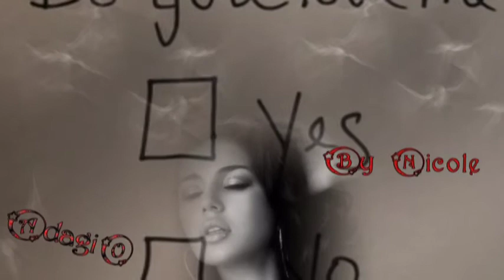I ask of you ❤→★ (ti chiedo) ❤→★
La bocca tace ma tutto il resto grida...è graffia l'anima ...
(un po di te ...un po di me )
Metti in bilancia quello che ami è quello che vuoi poi mi dirai ... se lo vorrai ... per adesso ... ti lascio un mio " addio" atroce

"Anastacia-I Ask Of You*", registrazione sonora gestita da: 0:01
SME